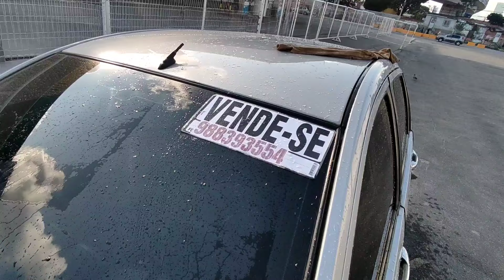FEIRA DE CARROS E MOTOS RECIFE-PE 06/10/24 (parte 5)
Fala pessoal venho através desse vídeo mostrar pra vocês alguns modelos de carros e motos do feirão de Joana bezerra Recife-PE gravado domingo dia 06/10/24